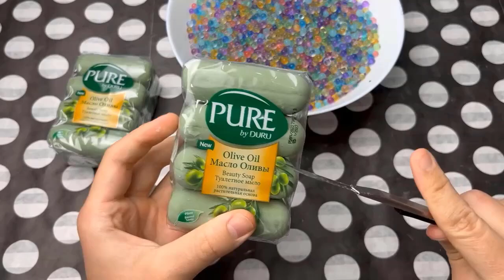2 HOURS [ASMR]Compilation set★ASMR SOAP★Crushing soap★ OPENING SOUND ASMR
2 HOURS [ASMR]Compilation set★ASMR SOAP★Crushing soap★ OPENING SOUND ASMR